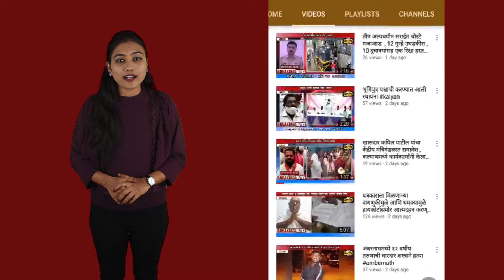एक देशी बनावटीचे पिस्टल विकण्यास आलेल्या तरुणास अटक, बदलापूर पोलिसांची कारवाई